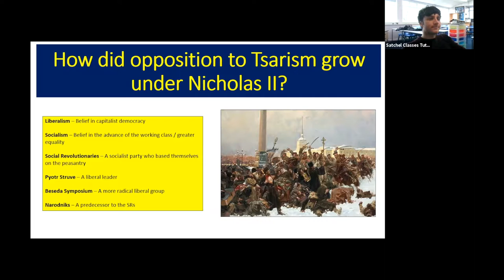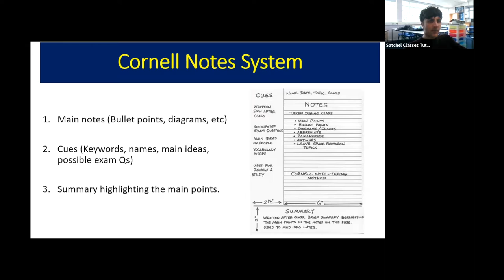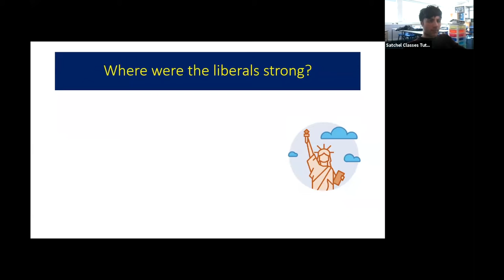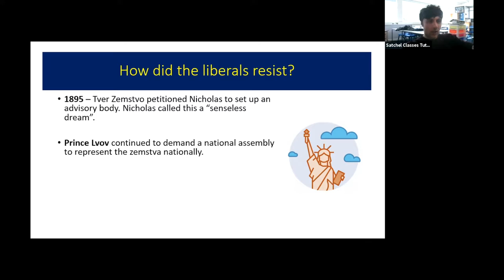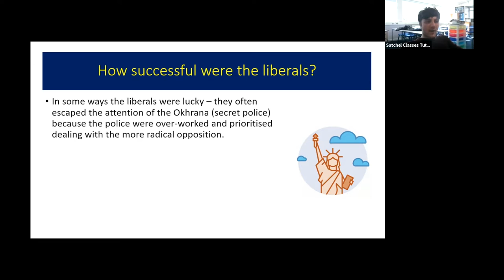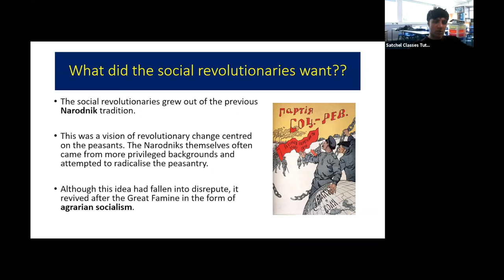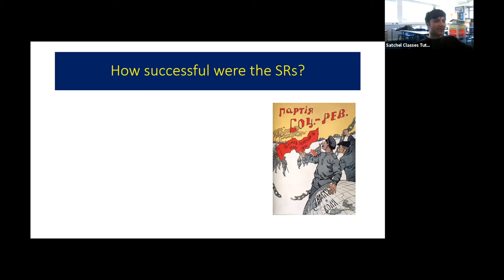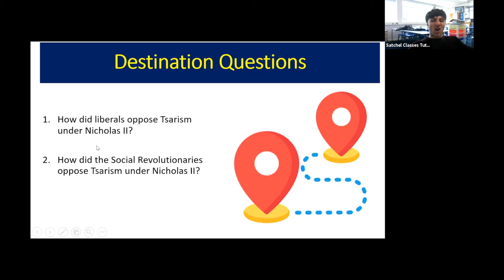Liberal and Socialist Opposition to Tsarism 1905 1914 | History | Satchel Classes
About this class:
Like what you see? Access all of our free classes here:

Between 1905 and 1914 there was growing opposition to Tsarism in Russia following the crushing of the 1905 revolution. In this class, students will examine the growth of this opposition. They will also explore the role of liberal opposition under leaders like Pyotr Struve, along with socialism in the form of the Social Revolutionary Party. This class is aimed at A-level History students, however, it would be a really useful class for younger students wanting to get ahead or those who wish to explore an interest in Russian History.